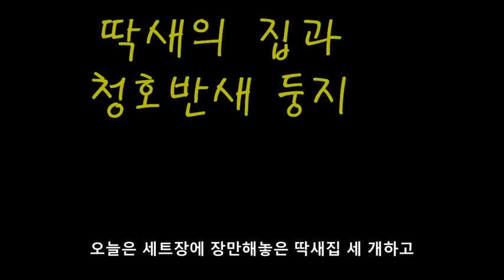둥지와 자막2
딱샤,청호반새, 둥지,